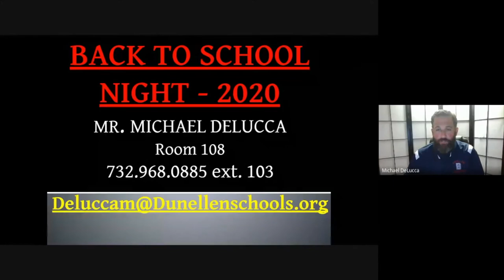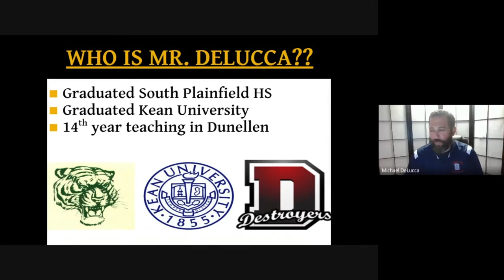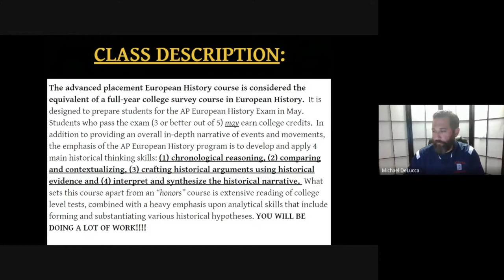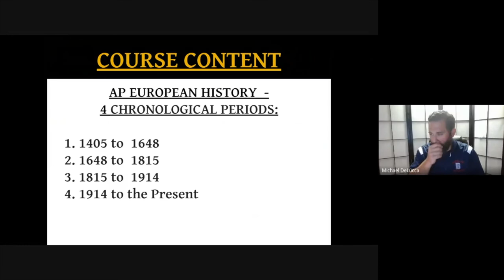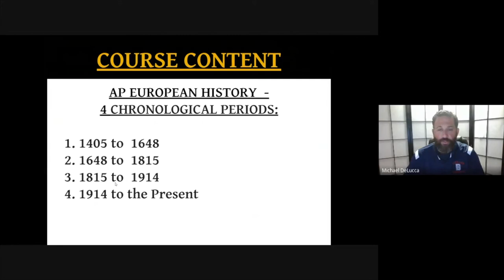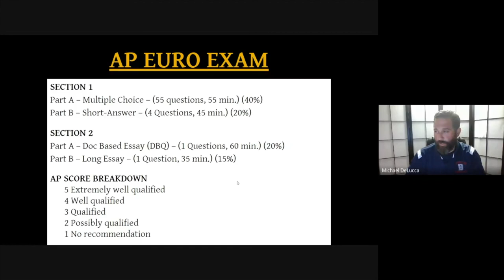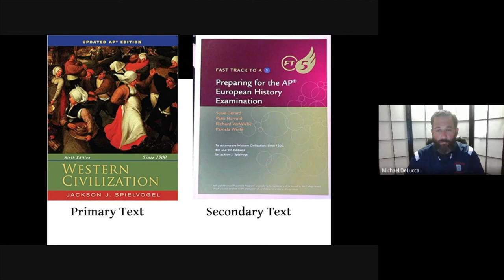Mr. DeLucca AP European History